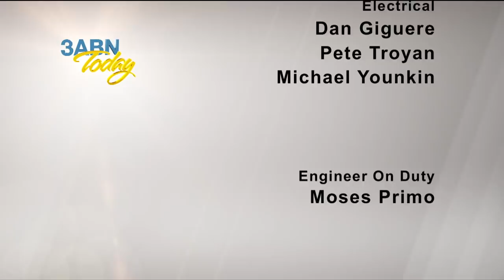3ABN Today - "N.A.P.S." (TDY017101)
Shelley Quinn talks with N.A.P.S. - guests: Anthony Paul ,Marlo Paul, Karly Carpenter, John Paul Carpenter, Laura Jarquin, Darla Price, Torrey Price, Kristen Nedd, and Madelene Gustave.
TDY017101